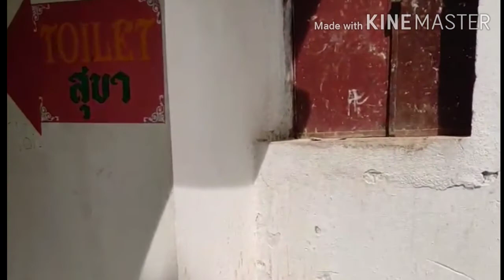Dungeshwari Cave a Buddhist temple in Bihar (Gaya) || Detail guide about Dungeshwari hill.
Welcome all of you on my YouTube channel 'adventure Bihari'. In this vlog we share Dungeshwari trip in detail with you.